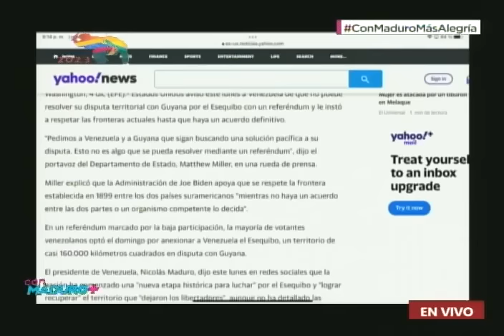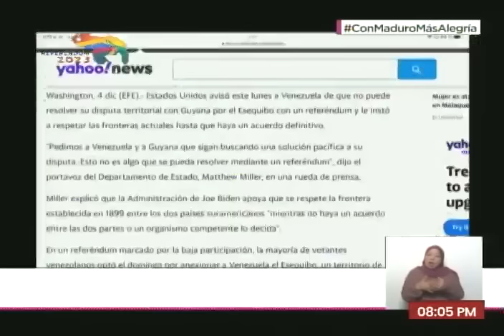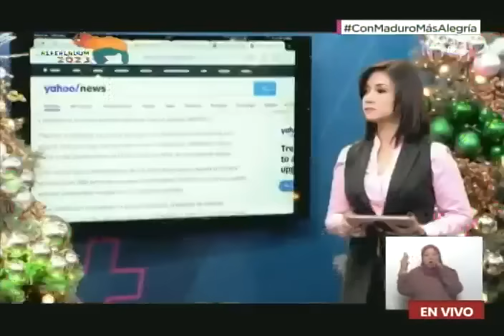Maduro responde al Dpto de Estado de EEUU sobre referendo del Esequibo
Palabras este 4 de diciembre de 2023 desde su programa "Con Maduro Más+". El Presidente venezolano, Nicolás Maduro, responde al Departamento de Estado de EEUU, que afirmó que el referendo de ayer no es la forma de solventar los problemas entre Venezuela y Guyana, e instó a ambos países a solucionar sus problemas de forma pacífica.

Dice Maduro que Estados Unidos "le sacó la silla a Guyana", que esta mañana había dicho que "tenía tropas  de EEUU listas para hacer una guerra contra Venezuela". Afirmó Maduro que Estados Unidos acostumbra alentar a los países a entrar en conflictos, y luego se retracta y los deja solos. Se preguntó por qué EEUU habrá cambiado de opinión: "¿Será por los resultados del referendo?".

Dijo Maduro que el Acuerdo de Ginebra es el único instrumento legal para llegar a un acuerdo con Guyana, de forma justa y amistosa, y aconsejó a EEUU irse "lejos de aquí"  y dejar a Guyana y Venezuela resolver sus asuntos.

USDT o Bitcoin (BEP20): 0xef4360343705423a24119205eeb1de2a10fd23f4

USDT (TRC20): TQJB86JZjF5Kt1C7f322aax4iyD6x65UcV

Petros: PFfDUW3cj1WD7cUPYg9MK2EtgG5nUgVzuc